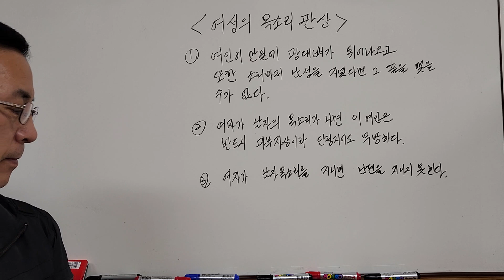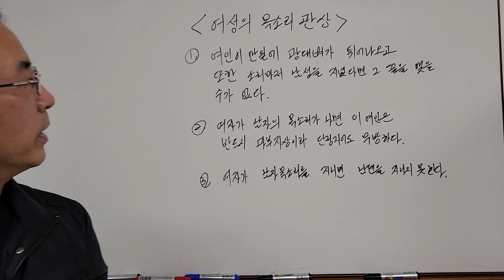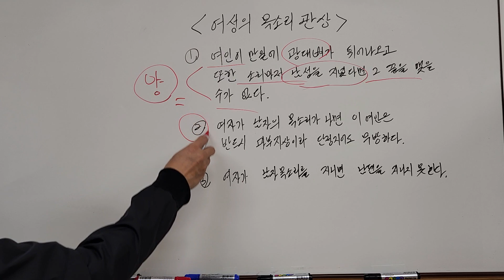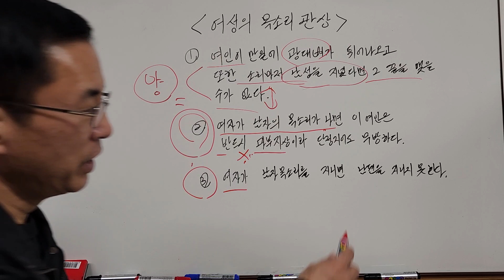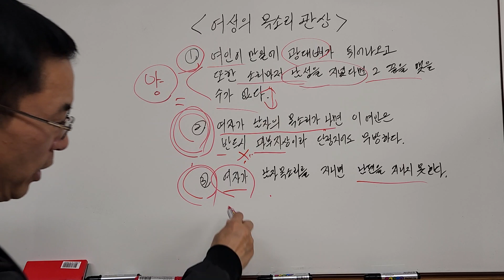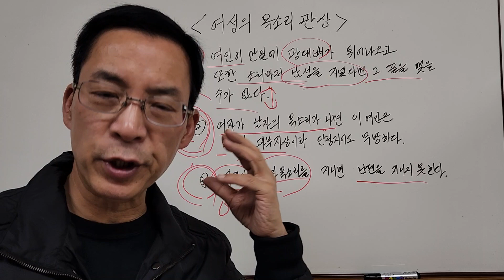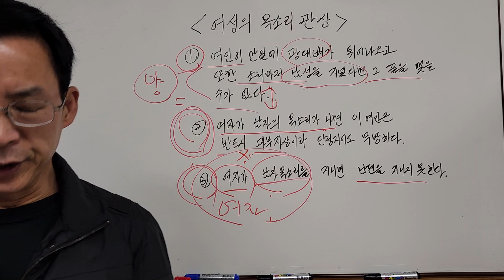여성에게 해로운 목소리 관상